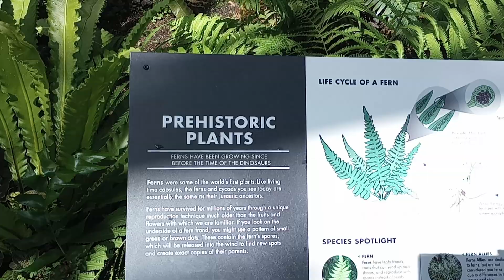My Walk to the Fern Room of the Garfield Park Conservatory in Chicago, IL 🪴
This is the Fern Room in the Garfield Park Conservatory where you can see ferns, horsetails, and other plants from around the world. You can see plants such as tree ferns and a mangrove tree.  Also, there are goldfish and turtles you can see in the room.

You can visit the Fern Room in the Garfield Park Conservatory in Chicago, IL.  Here is the link to the conservatory.